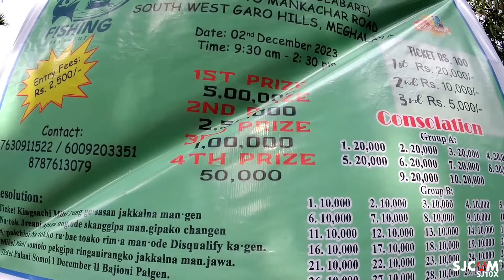Monabari fishing Competition hala |Commetee bzar natok rabae hala |02-dec-2023